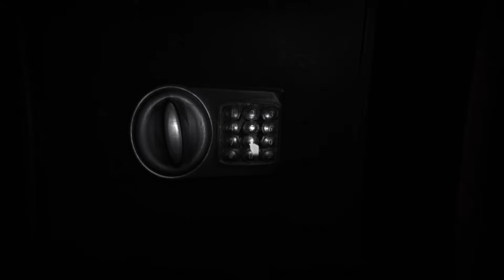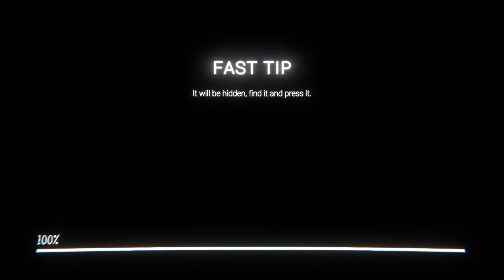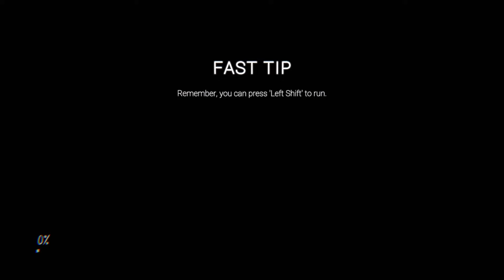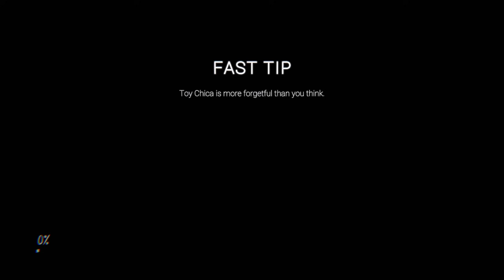DON'T LET FREDDY'S MUSIC STOP OR HE'LL KILL YOU - ( Glitched Attraction Part 1)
In this video, we're taking a look at the  GLITCHED ATTRACTION & it's horrifying!  this video is a must-watch for anyone who's a fan of the franchise. I didn't complete the game because this video was for fun. but if you guys do LET ME KNOW!